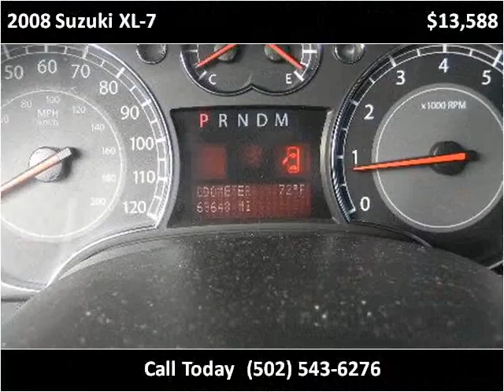2008 Suzuki XL-7 Used Cars Shepherdsville, Mt. Washington, B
This 2008 Suzuki XL-7 is available from Craig and Landreth Cars - Shepherdsville.